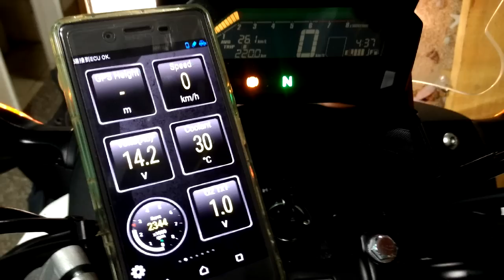Honda NC750X 手機監控 OBD android phone 20170325